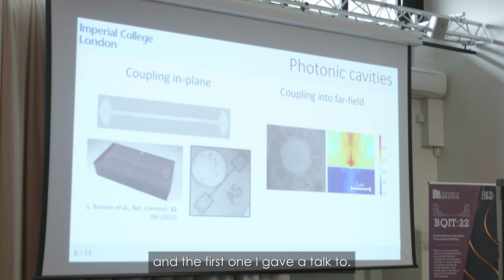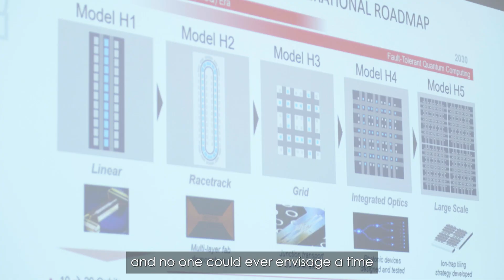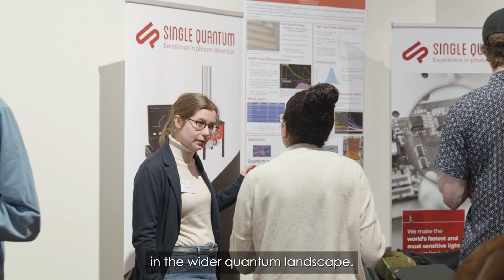BQIT - the Bristol Quantum Information Technologies workshop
Launched in 2014 by QET Labs at the University of Bristol, BQIT is a three day annual workshop aimed at enabling leading UK and international academics and industrial partners to come together; to explore and discuss future ambitions and challenges in the field of Quantum Information Technologies.

At the time of the release of this video, we have had 307 speakers and panellists who have presented their work and opinions on a range of topics, from quantum theory to innovation in industry.

For more information and to register for future workshops, please visit us